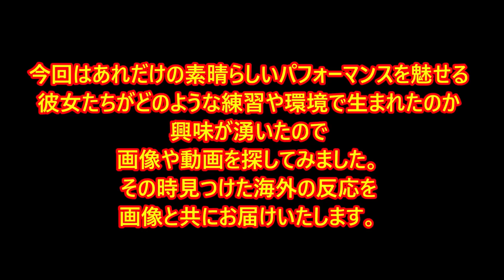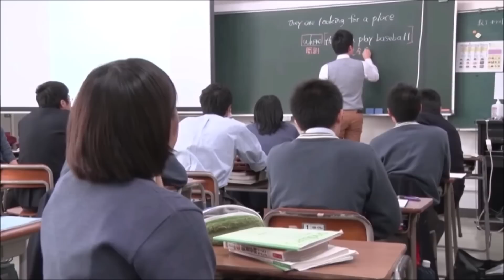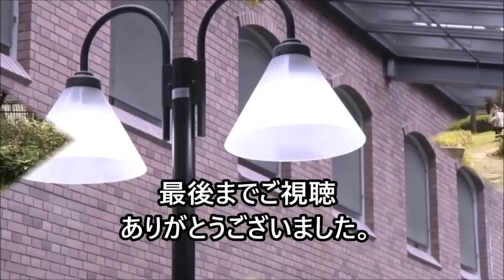京都橘高校マーチングバンドの練習風景や日常風景。海外の反応 kyoto tachibana marching band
Please turn tha subtitle
京都橘高校マーチングバンドの練習風景や日常風景。
日本の動画に対する海外の反応やニュースを出来るだけ早く配信します。
精細などの説明や概要は既にご存知と思われるので海外の反応でけを
厳選してお伝えします。
kyoto
tachibana
1961年、平松久司（前全日本吹奏楽連盟理事長）が創部。平松は1995年まで顧問を務め、同年から2018年までは田中宏幸が顧問を務めた。現在は兼城裕が顧問を務め、平松も特別顧問として同部に関わっている。
京都橘吹奏楽は女子校時代より各コンクールの近畿大会の常連であったが、2000年の男女共学化を機に、男子生徒も受け入れを開始した。男子生徒を受け入れ後は、多数の全国大会にも進出するなどしている。また、「NHK吹奏楽バトル」での優勝実績がある。

京都橘吹奏楽部は青色またはオレンジ色の統一ユニホーム（女子部員はスカートタイプ）が特徴で、高い演奏力とダンス技術を併せ持ち「オレンジの悪魔」という愛称で知られている。

1890年に始まり毎年100万人以上の集客規模があるアメリカ合衆国・パサデナ市のローズ・パレードに出場するなど近年では世界にも進出しており、2018年1月1日に開催された同大会にも、全世界数百団体が応募し僅か約10団体しか出場不能という高倍率、かつ一度出場すると5年間出場資格がないと言う制約がありながら、本校は2012年以来6年ぶりとなる2回目の出場を果たした。この2回目の出場は2018年現在、日本国内では唯一京都橘吹奏楽のみが記録している。

2018年には、第100回全国高等学校野球選手権記念大会に向け作成された福山雅治による楽曲『甲子園』のミュージック・ビデオ撮影に選ばれた5校のうちの1校として参加した。ちなみにダンスの振り付けは生徒が考えており、顧問は全く関わっていない。

2022年10月。中華民国（台湾）「双十節」（中華民国の建国記念日）の大舞台で演技を披露。台日友情50周年として特別招待され、蔡英文総統のサプライズ訪問や、現地有名高校生との交流などが行われた。海外から大規模な楽団が招待されるのは初めてであり、「橘色惡魔」（オレンジの悪魔）は高校生らしからぬ技量と可愛さが人気を集め、社会現象になるほどの評判を呼んだ。